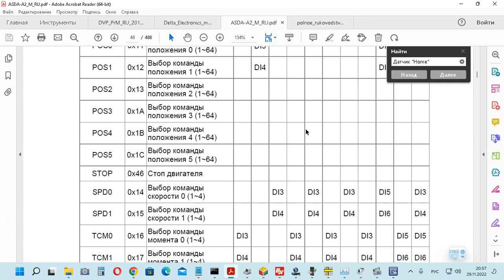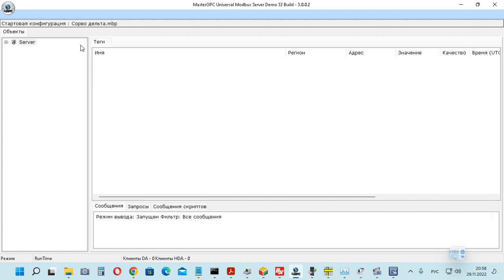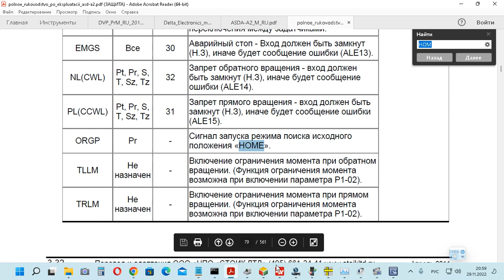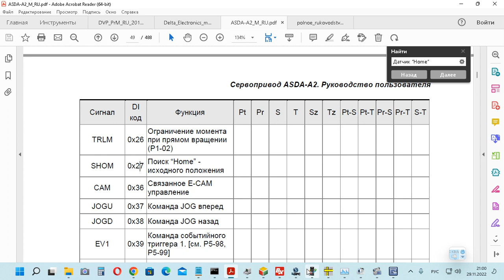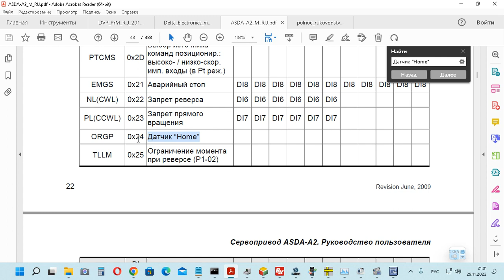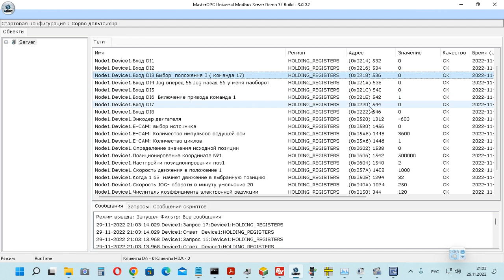Delta ASDA-A2 Modbus RTU Поиск Home-исходного положения